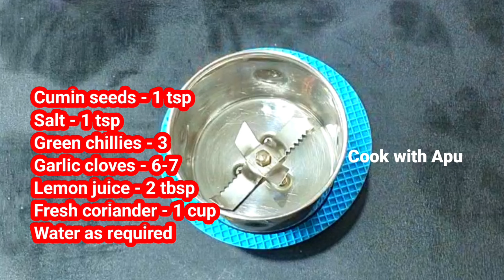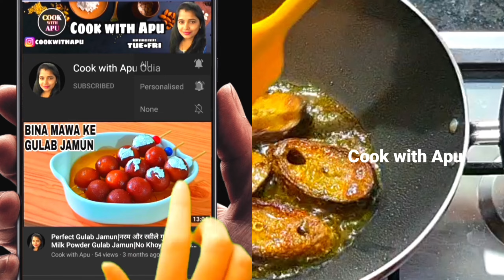୪ ପ୍ରକାରର ସୁଆଦିଆ ମାଛଭଜା ବନାନ୍ତୁ ପଖାଳ କିମ୍ବା ଗରମ ଭାତ ସହିତ ଭାରି ଜମିବ/4Types FishFry/Cook with Apu Odia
୪ ପ୍ରକାରର ସୁଆଦିଆ ମାଛଭଜା ବନାନ୍ତୁ ପଖାଳ କିମ୍ବା ଗରମ ଭାତ ସହିତ ଭାରି ଜମିବ/4Types FishFry/Cook with Apu Odia

Welcome again to a new video, today I am going to share with you the recipe of 4 types of Fish Fry.

ଆପଣ ସମସ୍ତଙ୍କୁ ଆଉ ଏକ ନୂଆ ଭିଡ଼ିଓ କୁ ବହୁତ ବହୁତ ସ୍ୱାଗତ, ଆଜି ମୁଁ ଆପଣ ମାନଙ୍କ ସହିତ 4 ପ୍ରକାରର ମାଛ ଭଜା ର ରେସିପି ଶେଆର କରିବି। ଭିଡ଼ିଓ କୁ ପୁରା ଦେଖନ୍ତୁ, ଧନ୍ୟବାଦ। 🙏

◇Links to my other videos (ଭିଡ଼ିଓ ଲିଙ୍କ): -